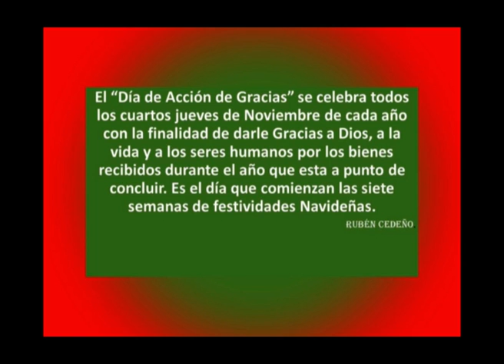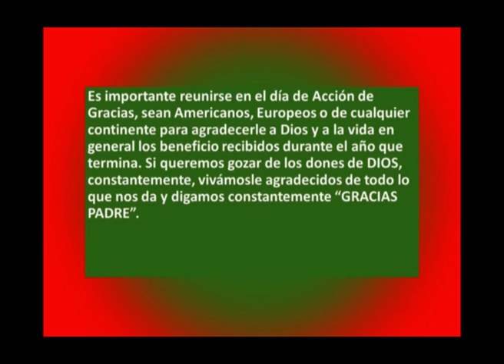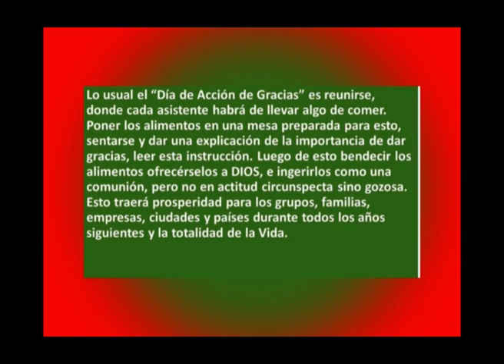DORITA OLVANO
BLOQUE METAFISICA: DORITA OLVANO – Columnista de Metafísica.
TEMA: Preparándonos para la Navidad – hoy Día de Acción de Gracias